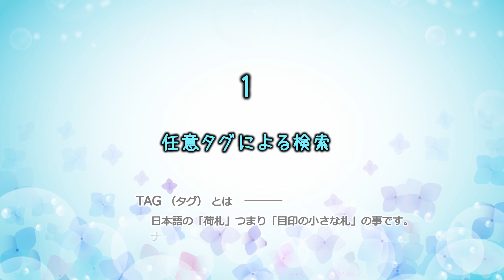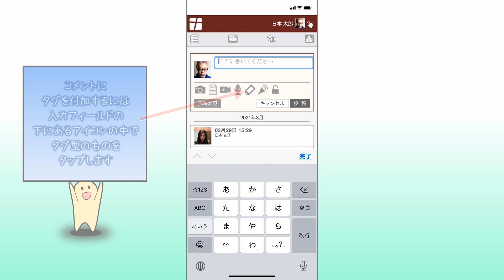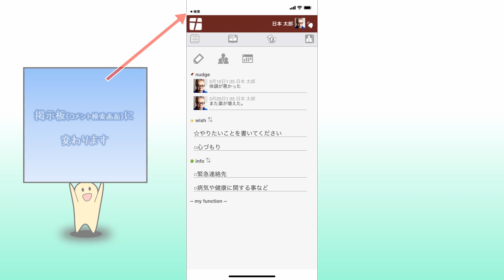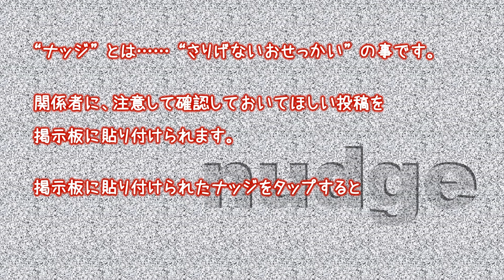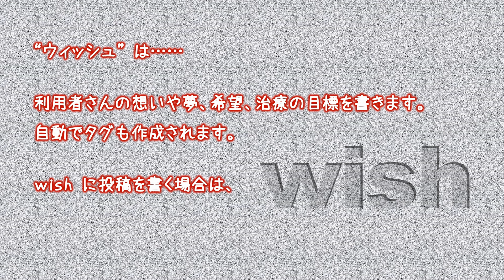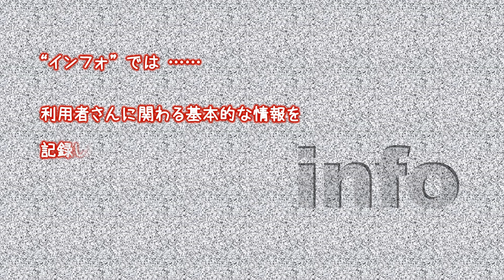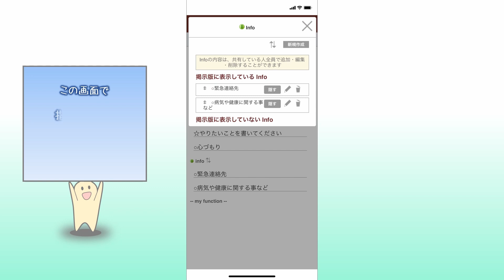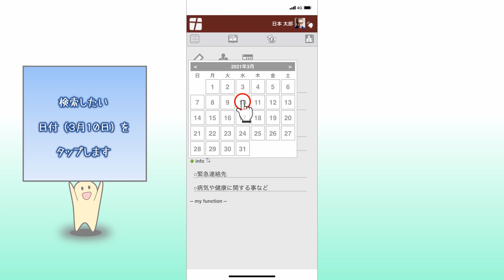[NBマニュアル]#11-2 タイムライン投稿の整理・抽出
ナラティブブック 動画マニュアル #11-2
基本的な利用方法　タイムラインの投稿記事の整理・抽出方法について